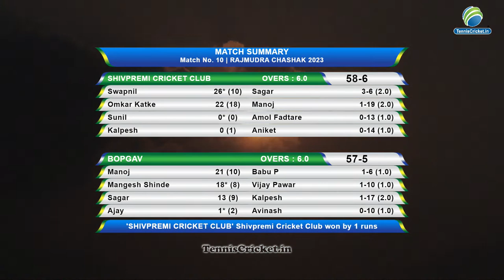BOPGAV VS SHIVPREMI CRICKET CLUB | राजमुद्रा चषक २०२३ | चांबळी